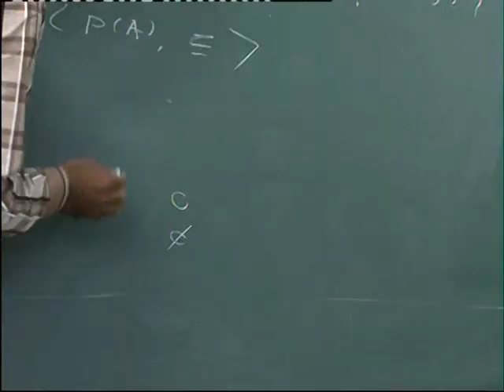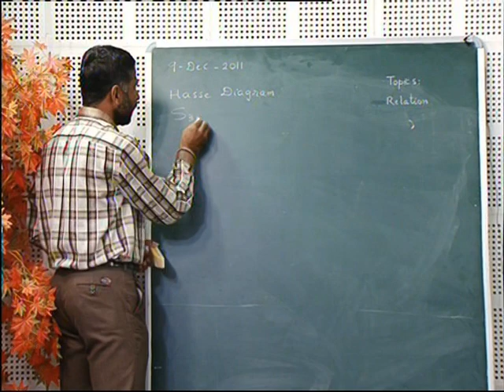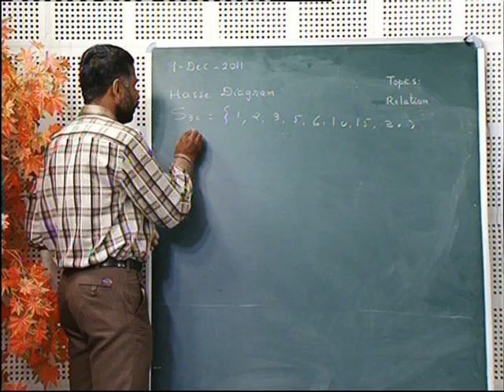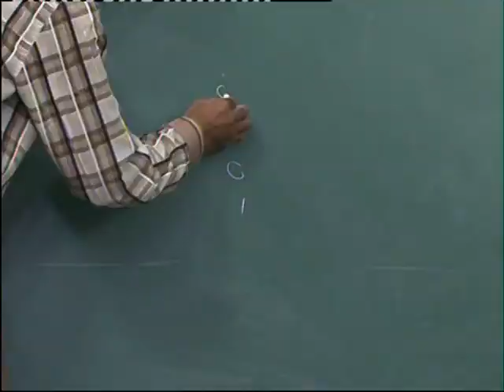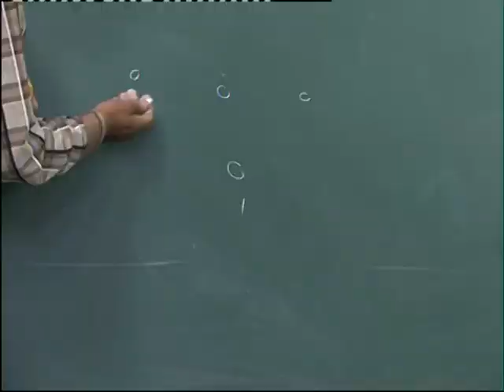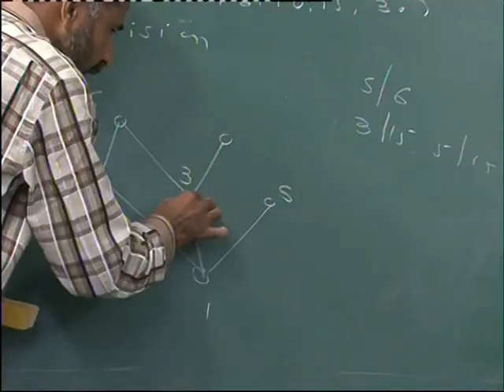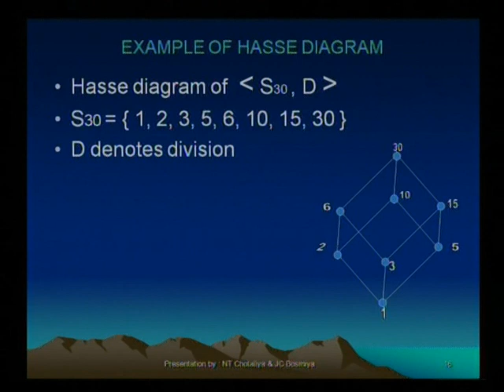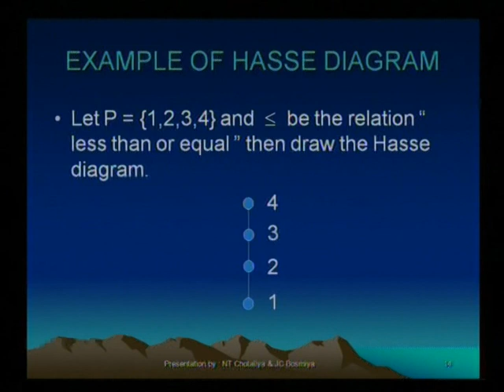HASSE DIAGRAM 3